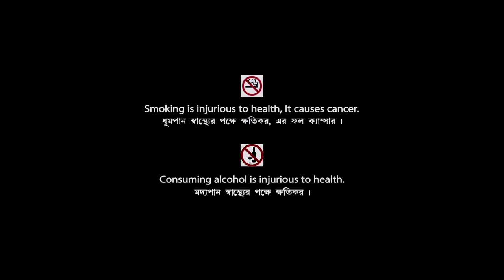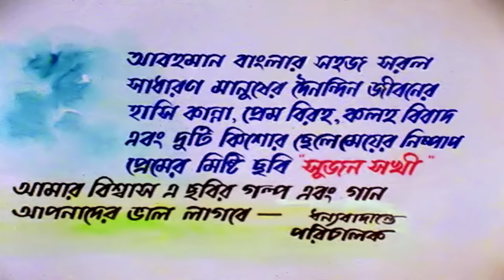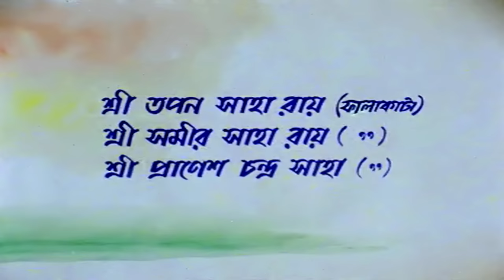Sujan Sakhi | সুজন সখি | Bengali Romantic Movie | English Subtitle | Rituparna, Abhishek Chatterjee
Watch the Bengali full movie Sujan Sakhi : সুজন সখি বাংলা ছবি on YouTube. The Bengali Film Sujan Sakhi was released in the year 1995, Directed by Swapan Saha, starring Abhishek Chatterjee, Rituparna Sengupta, Teli Samad, Santu Mukhopadhyay, Indrajit Deb, Aloka Ganguly, Basanti Devi & Others.

Movie : Sujan Sakhi
Language : Bengali
Genre : Drama, Romance
Producer : Ashim Sarkar
Director : Swapan Saha
Story : Khan Ataur Rahman
Music Director : Anupam Dutta
Lyricist : Khan Ataur Rahman
Playback : Indrani Sen, Saikat Mitra, Sreeradha Bandyopadhyay, Shakti Thakur, Nirmala Mishra, Teli Samad
Release : 1995
Star Cast : Abhishek Chatterjee, Rituparna Sengupta, Teli Samad, Santu Mukhopadhyay, Indrajit Deb, Aloka Ganguly, Basanti Devi, Sweta Bhaduri, Rathin Basu, Sumit Ganguly, Bikash Banerjee, Mithu Biswas, Master Tanmoy, Tapan Raha, Rita Chakraborty, Indranil Dutta, Hiranmoy Das

Synopsis:::
Sujan Sakhi is an innocent love story which is based on the theme of family relations and its complications of greed and jealousy. The film shows how two young lovers fall in love and try to unite their divided family. There are a lot of funny characters in the movie and there is much emotional content.